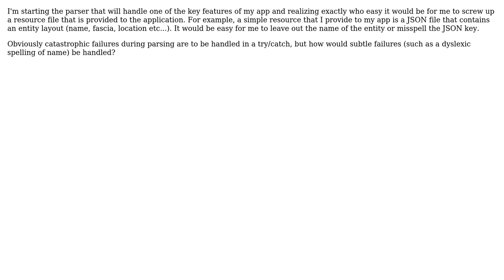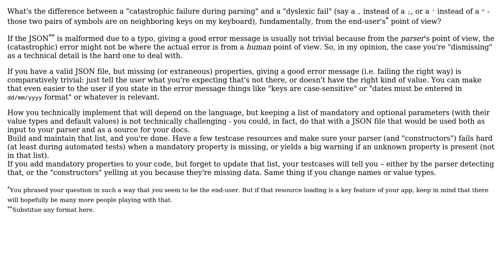Software Engineering: How does one handle an incorrect resource file? (2 Solutions!!)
Software Engineering: How does one handle an incorrect resource file?

With thanks & praise to God, and with thanks to the many people who have made this project possible! | Content (except music & images) licensed under CC BY-SA | Music | Images & others | With thanks to user Mat user GlenPeterson user ahodder and the Stack Exchange Network Trademarks are property of their respective owners. You are responsible for your own actions.